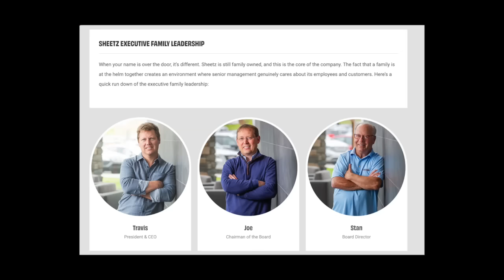Breaking News - Joe Biden Sues Sheetz for Humiliating Him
BREAKING NEWS with JOHN WARD (Breaking News)

JOE BIDEN SUES SHEETZ GAS STATIONS FOR UTTERLY HUMILIATING HIM

Joe Biden made a quote unquote spontaneous stop at a Sheetz gas station in Pennsylvania - which as I’m sure you’ve already deduced, wasn’t spontaneous so much as “scripted to a tee” and backed by a mafia-esque “OR ELSE.”

The Sheetz family didn't get the memo, and Biden was at best completely ignored, and at worst told to "eff off" to his face - not the kind of welcome a Mafia kingpin expects when visiting what he thought was the friendly city of Pittsburgh.

JOHN'S NEW BOOK - UNCONSCIOUS PURSUIT